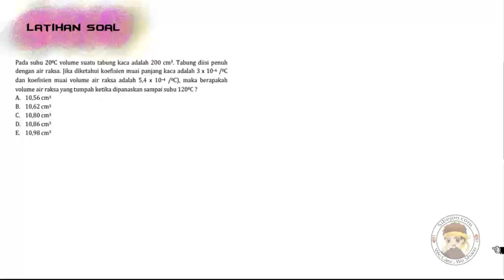Suhu dan Kalor Latihan Soal 3